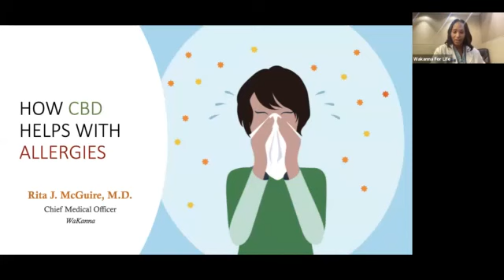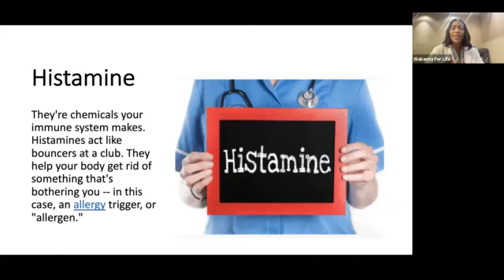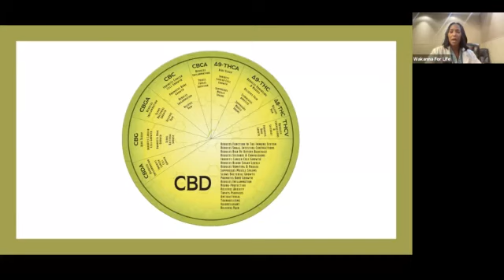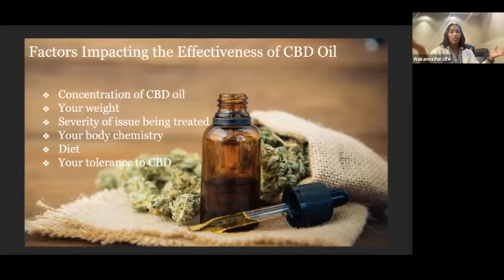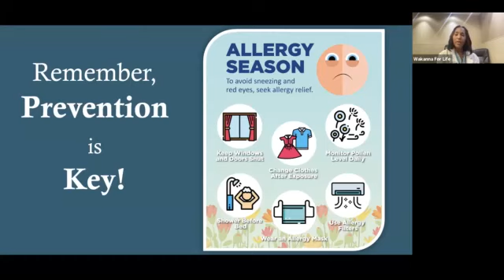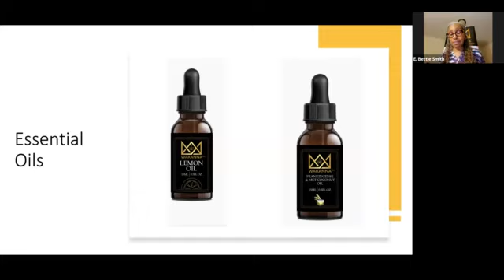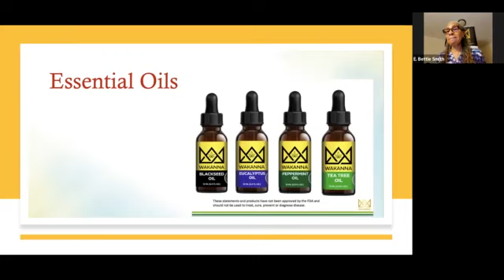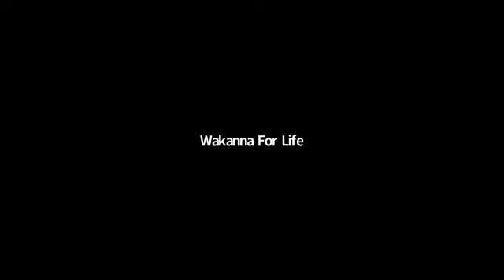CBD and ALLERGIES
Dr. Rita J. McGuire, Chief Medical Officer & one of the four Co-Founders of Wakanna, along with Dr. Bettie Guy-Smith, discuss CBD and the affect it has on Allergies